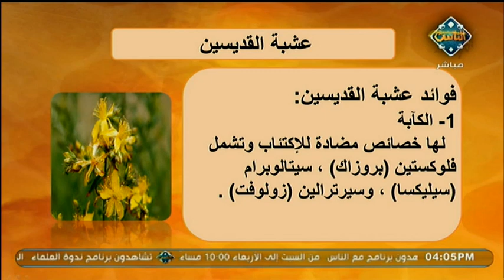عشبة القديسين يعالج الكآبة طب الأعشاب